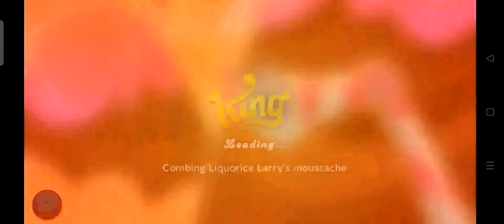Candy Crush Jelly Saga | Let's Play New Level 366 - 370 ⭐⭐⭐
मोहन _भारिया
cartoon cartoon,
cartoon video,
cartoon song,
cartoon movie,
cartoon wala,
cartoon dikhao,
cartoon acche acche,
cartoon animal,
cartoon bhoot,
cartoon Billy,
cartoon cat,
Cartoon kutta,
cartoon dog,
cartoon bataye,
cartoon bander,
cartoon monkey,
cartoon comedy,
cartoon channel,
cartoon cartoon video,
Cartoon dance,
cartoon funny,
cartoon funny video,
cartoon fish,
cartoon macchli,
cartoon gadi,
cartoon bike,
cartoon car,
bandar mama,
bandar aaja,
monkey King,
monkey dance,
bhoot wala,
bhoot awaz,
chudail bhoot,
bhutiya chudail,
youtube shorts,
com.google.android.play.games
com.coloros.safecenter
youtube cartoon video,
youtube video,
youtube shorts video,
trending video,
trending song,
trending game,
trending dance,
trending status,
trending comedy,
trending tiktok video,
trending news,
Sakura
No subtitles/CC
English
Spanish
Hindi
India
Indonesia
Philippines
Vietnam
Malaysia
Cambodia
Male
Female
Children
Child
Young
Old
jungle safari
sakura
google search
Google Search
google
youtube search
viral this video
creator studio
shorts feeds
channel pages
hashtag pages
browse features
suggested videos
viral candy crush
Jelly wala cartoon
candy crush wala cartoon
candy wala cartoon
jelly wala cartoon
candy crush last level
candy crush special level
candy crush unlimited booster
candy crush walkthrough
king
kings
queen
yeti
candy crush color bomb
candy crush rank 1 level
candy crush sugar crush
candy crush hard level
candy crush ultra hard level
candy crush super hard level
candy crush saga
candy crush jelly last level
candy crush jelly hack
candy crush jelly easy level
candy crush jelly unlimited booster
soda saga
friends saga
jelly saga
candy crush download
candy crush apk
candy crush cartoon
toffee
Monkling
octopus
animals
save animals
sweet game
sweets game
Cops
Spiderman
titan
baby boss
game
robot
squid game
minecraft
godzilla
hulk
candy crush jam
candy crush 3 star
candy crush sugar star
Let's play New Level Candy Crush Jelly
candy crush game over
bomb exploded
all level
new game from king
countdown 10 second timer
candy crush ads and mini game
candy crush friends saga
number 1 to 1000 in 100 fonts
special fizz level
pet rescue saga on Facebook
candy crush jelly saga iOS
farm heroes super saga
super bonus level
candy crush soda saga
candy crush jelly TV commercial
El Negaocio destràs de candy crush
candy crush jelly special Christmas level
lofi girl
toffee wala cartoon
candy crush jelly saga
jungle ke bandar
jungle gadi
utraman
forest cops
space cops
supercops